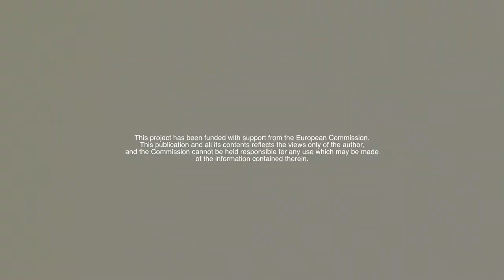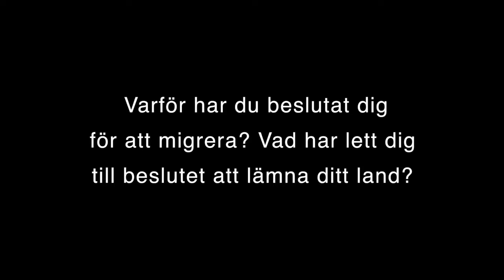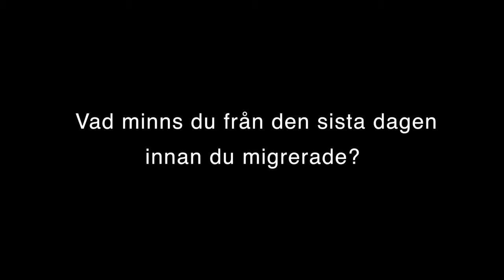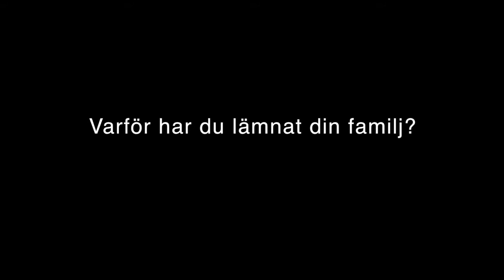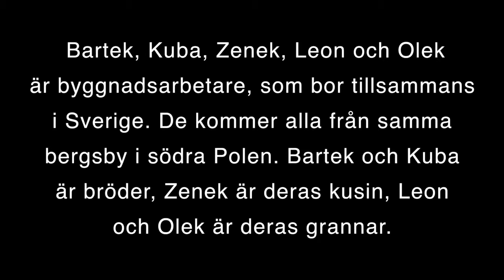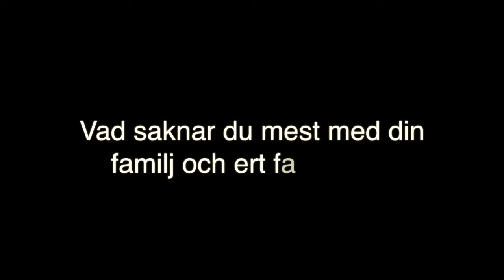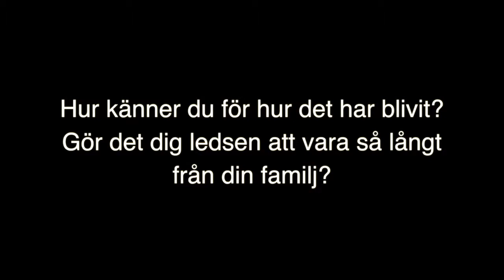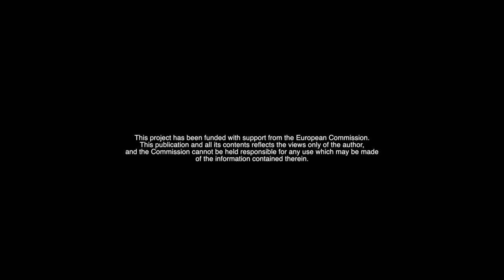FAIDRA PROJECT-EUROPE CREATIVE PROJECT-SWEDISH RESEARCH-INTERVIEWS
FAIDRA PROJECT-EUROPE CREATIVE PROJECT-EXCHIBITION IN LUND BY THE SWEDISH PARTNER SAGOHUSET THEATRE.